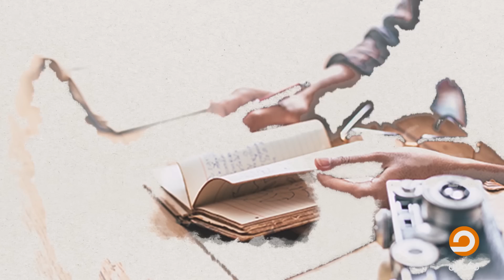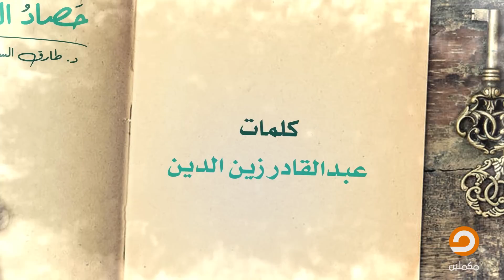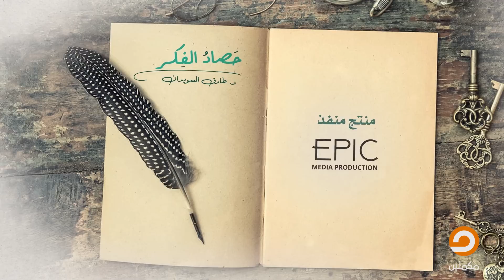مقاصد الشريعة | حصاد الفكر د. طارق السويدان